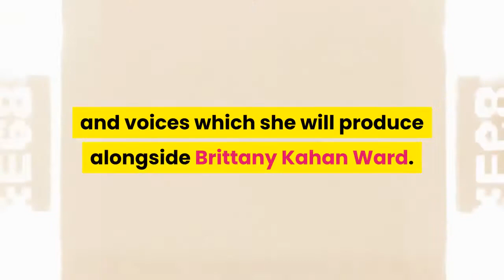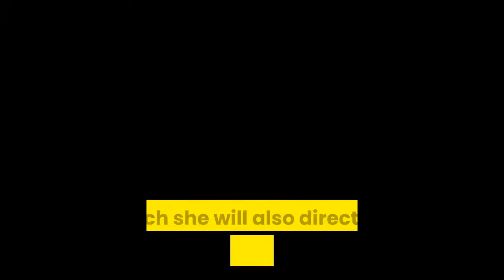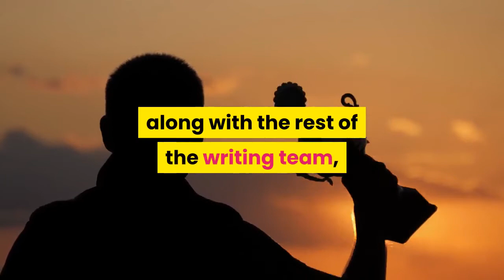Liz Hannah Launches Production Company With Overall Deal At Civic Center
EXCLUSIVE: Golden Globe-nominated writer Liz Hannah (The Post, The Girl From Plainville) has signed an overall deal with MRC Television and Civic Center Media, a joint venture between UTA and MRC. Under the pact, Hannah will develop and produce television projects with the indie studio partnership through her newly launched company, Happy Friday Productions. Hannah’s goal for Happy Friday Prods. is to tell stories and produce feature film and television projects with authentic perspectives and voices which she will produce alongside Brittany Kahan Ward.“Liz is a beautiful storyteller who creates worlds that both swallow you up and leave you feeling inspired, ” said MRC Television President Elise Henderson. “Her characters have an authenticity, specificity and relatability that connect audiences to their journey, and more importantly to the messages that transcend them. ”Hannah is currently executive producing and serving as showrunner alongside Patrick Macmanus on Hulu/UCP’s The Girl From Plainville, based on Jesse Barron’s Esquire article of the same name. The limited series, which follows the true story of Michelle Carter and Conrad Roy III, is also executive produced by Brittany Kahan Ward and Elle Fanning, who will star as Carter. Additionally, Hannah is a writer/executive producer of The Dropout, Hulu and Searchlight TV’s upcoming limited series based on the ABC News/ABC Radio podcast of the same name about the rise and fall of Elizabeth Holmes and her company, Theranos. On the film side, Hannah is adapting Alexandra Andrews’ novel, Who is Maud Dixon?, which she will also direct, for Universal Pictures, Pascal Pictures and Chris Morgan Productions. Lee, a biopic about World War II photojournalist Lee Miller, written by Hannah and directed by Ellen Kuras, is set to star Kate Winslet. Hannah’s first screenplay, The Post, which she co-rote with Josh Singer, was directed by Steven Spielberg, with Meryl Streep and Tom Hanks starring. The film was nominated for two Academy Awards including Best Picture and Best Actress for Streep. Hannah and Singer were nominated for a Golden Globe. Additionally, Hannah wrote Long Shot, directed by Jonathan Levine and starring Charlize Theron and Seth Rogen; Netflix’s All The Bright Places, directed by Brett Haley with Elle Fanning and Justice Smith starring; and served as a writer-producer on season two of David Fincher’s praised Mindhunter series for which she, along with the rest of the writing team, were nominated for a WGA Award.“I’m thrilled to be partnering with MRC on this new venture, ” said Hannah. “Reuniting with (MRC President) Elise Henderson has been a long-term goal since our first meeting years ago. It was a no brainer. ”Civic Center Media/MRC Television also has deals with Lewellen Pictures, the recently launched company of Dakota and Elle Fanning, as well as Cynthia Erivo’s Edith’s Daughter.